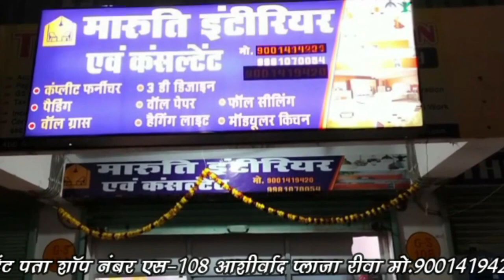नवजात शिशु का शव लेकर कुत्ता पहुंचा REWA RAMA GOVIND PALACE ! फिर जो हुआ ?